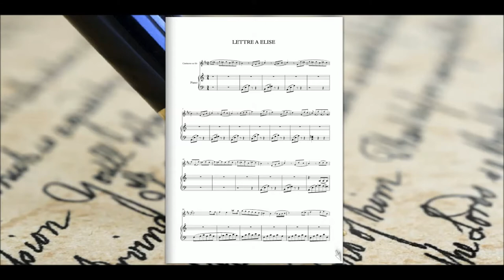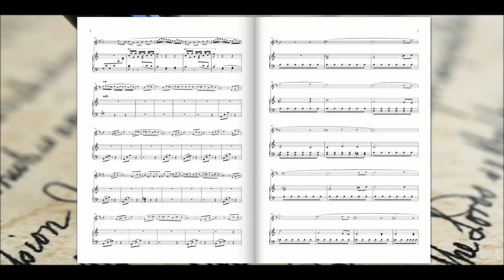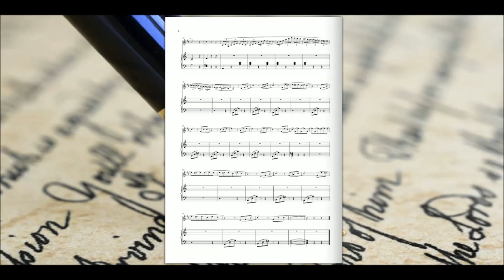La Lettre à Elise (Ludwig van Beethoven)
Arrangée pour Clarinette et Piano

La Bagatelle en la mineur, WoO 59, « La Lettre à Élise » (Für Elise) est une pièce musicale pour piano en la mineur composée par Ludwig van Beethoven en 1810.
On ne sait pas vraiment qui était Élise. Selon une des hypothèses les plus probables, Beethoven aurait initialement appelé ce morceau Für Therese (Pour Thérèse), celle-ci étant soit son ex-fiancée Thérèse de Brunswick, soit Therese Malfatti von Rohrenbach zu Dezza (1792–1851), que Beethoven a demandée en mariage en 1810, requête qu'elle a rejetée. En 1816, Thérèse, qui était la fille du Viennois Jacob Malfatti von Rohrenbach (1769–1829), a épousé le noble autrichien Wilhelm von Droßdik (1771–1859). Quand l'œuvre a été publiée en 1867, Ludwig Nohl, qui l'a découverte, aurait alors mal transcrit le titre illisible en Für Elise (Pour Élise).
Une autre hypothèse de Klaus Martin Kopitz est que la dédicataire était la sœur d'un chanteur présent dans Fidelio présentée à Beethoven par ce dernier. À l'époque Beethoven dirigeait et aurait rencontré Elisabeth Röckel, qui se faisait appeler Élise.